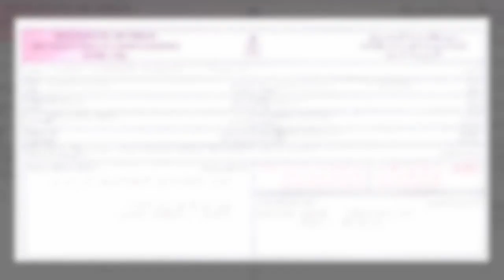ওমানে প্রবাসীদের ভিসার মূল্য বাড়াতে চলছে পর্যালোচনা Probash Voice